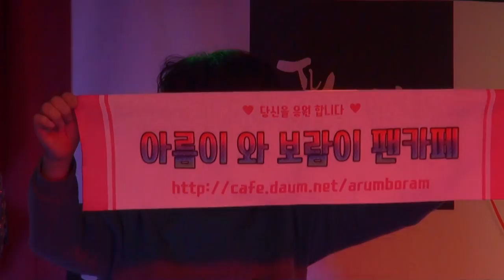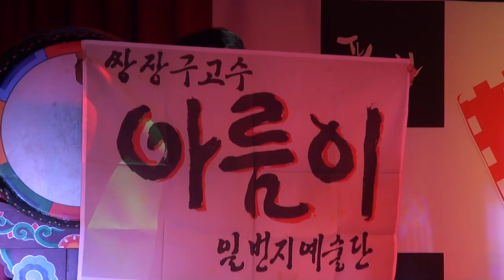아름이 품바 (품바1번지공연단)영등포시장내 푸른극장2층17-12-30편집자 장털보